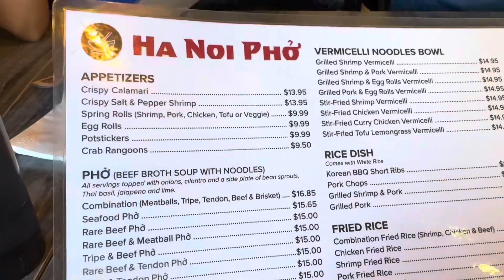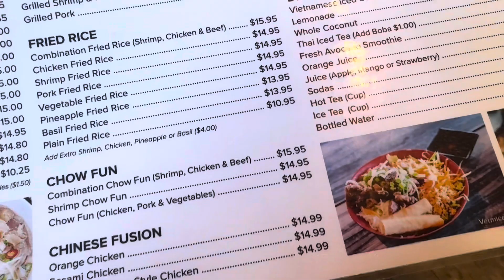Lái xe Việt trên đất Mỹ. Ăn phở Việt do người Mỹ nấu trên xứ Mỹ. Cảm giác thật tuyệt vời